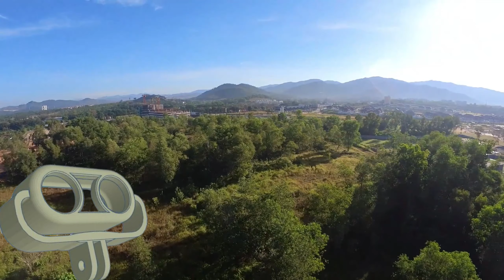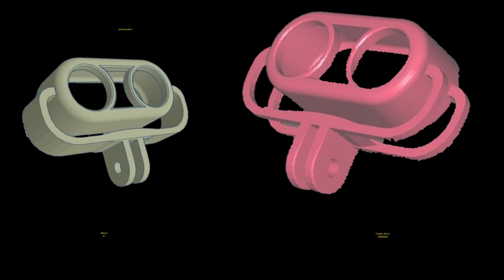Bye Bye Jello - Best Camera Mount for Insta360 Go 2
Mount terbaik untuk Insta360 Go 2. Tiada lagi Jello yang menganggu.
Order dengan:
Khairi Cipan Drone